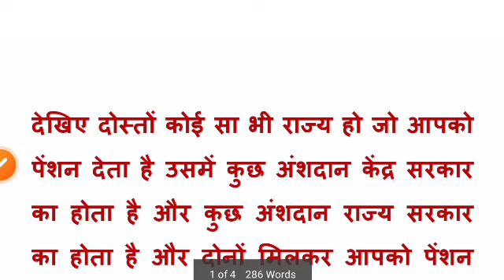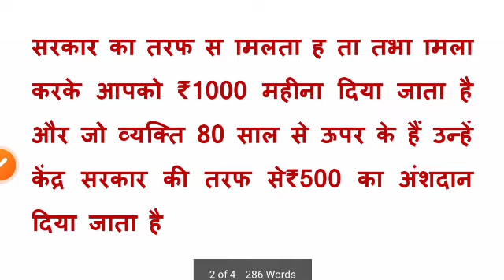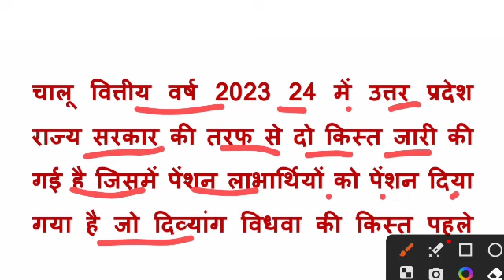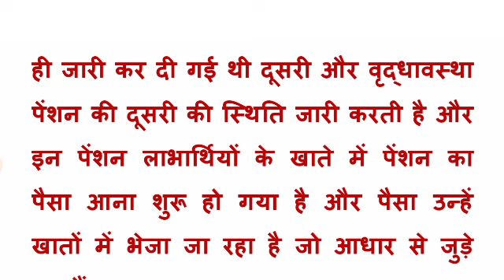UP विकलांग पेंशन 1500 कब से मिलेगी 2023? यूपी में पेंशन कब आएगी | यूपी वृद्धा पेंशन कब आएगी 2023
UP विकलांग पेंशन 1500 कब से मिलेगी 2023?
यूपी में पेंशन कब आएगी?
यूपी वृद्धा पेंशन कब आएगी 2023?